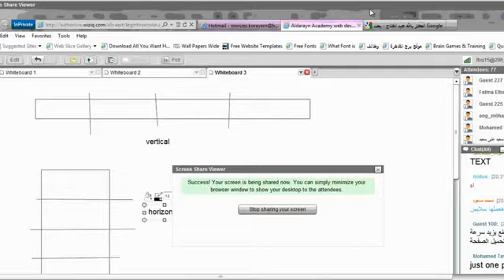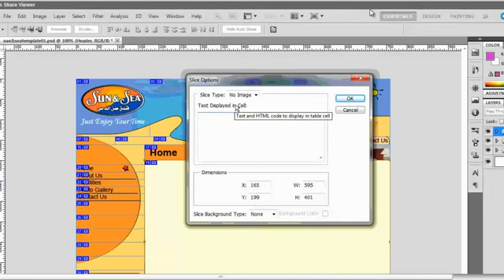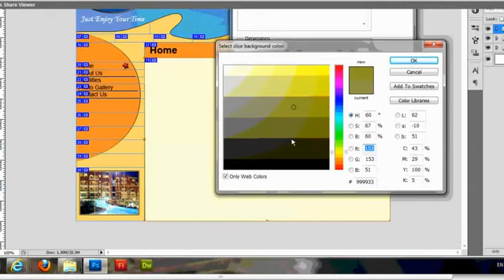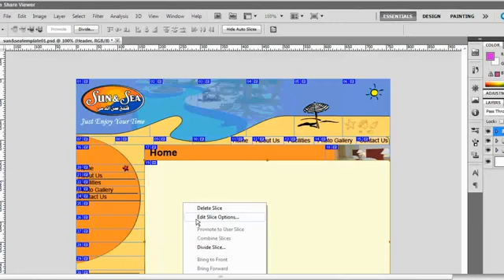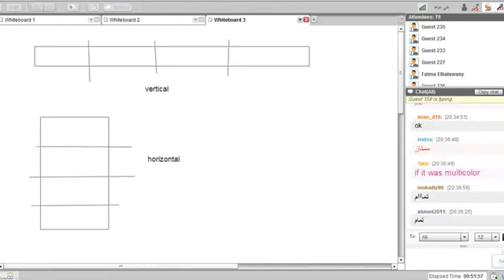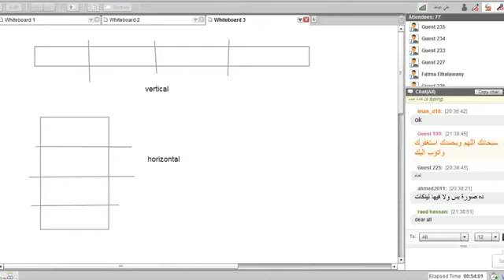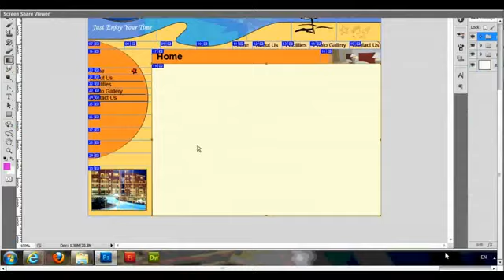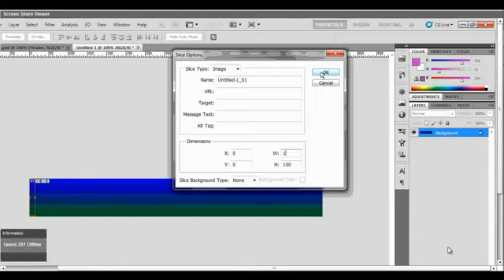تصميم المواقع | أكاديمية الدارين | محاضرة 11 | جزء 4-8